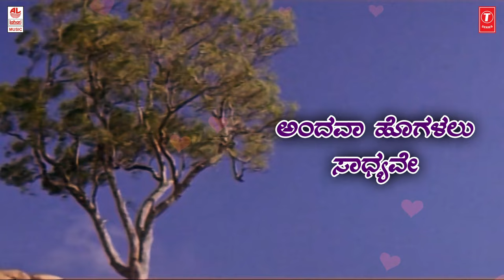Bhale Bhale Chandadha - Lyrical Video Song | Amruthavarshini | Ramesh, Suhasini, Sharath Babu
Lahari Kannada Presents "Bhale Bhale Chandadha" Lyrical Video Song from "Amruthavarshini" Kannada Movie. Starring Ramesh, Suhasini, Sharath Babu, Sung By: S.P. Balasubrahmanyam, Music Composed By: Deva, Lyrics By: K. Kalyan.

Movie: Amruthavarshini
Written & Directed by: Dinesh Baboo
Produced by: Bharathi Devi
Artist Name: Ramesh, Suhasini, Sharath Babu
Music Director: Deva
Cinematography: Dinesh Baboo
Banner: Chinni Chitra

Song: Bhale Bhale Chandadha
Album/Movie: Amruthavarshini
Artist Name: Ramesh Aravind, Sarathbabu, Suhasini, Nivedita Jain
Singer: S. P. Balasubrahmanyam
Music Director: Deva
Lyricist: K Kalyan
Music Label : Lahari Music